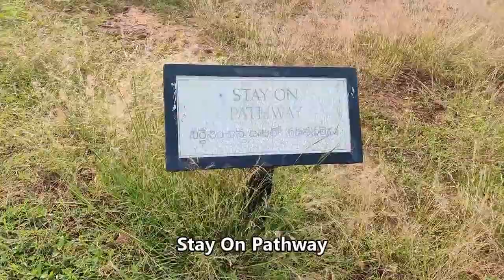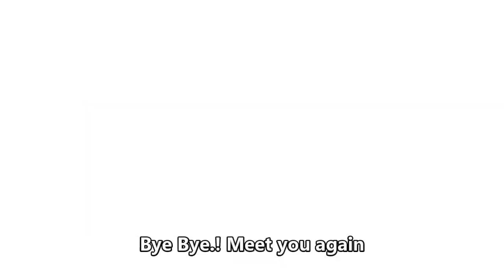2nd Century BC Buddhist Monastery|ThotlaKonda|Part II- Places to visit near Visakhapatnam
Thotlakonda was well within the influence of ancient Kalinga, which was an important source of dissemination of Buddhism to Sri Lanka and various parts of Southeast Asia. It provides an insight into the process of transoceanic diffusion of Indic culture, especially Buddhism.

Thotlakonda's peak activity was between the 2nd century BCE and the 2nd century CE owing to brisk Roman trade and religious missions sent abroad. Thotlakonda came into existence along with nearby sites in Visakhapatnam like Bavikonda and Pavurallakonda.

The lofty stupas shining during the day, with their light lime plaster and with rows of wick lamps during nights, might have served as guiding landmarks of nautical commuters. There appears to have been no royal patronage for this monastery. However traders and local believers seem to have supported the complex. In its heyday, Thotlakonda might have accommodated more than 100 bhikkhus.